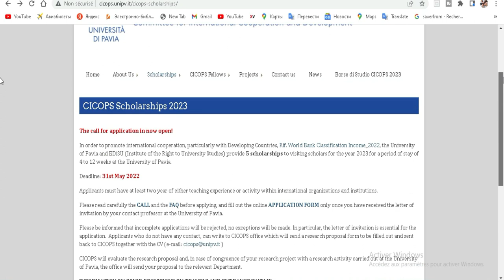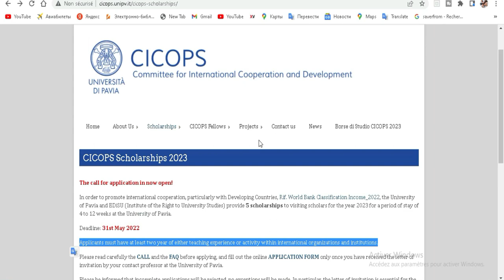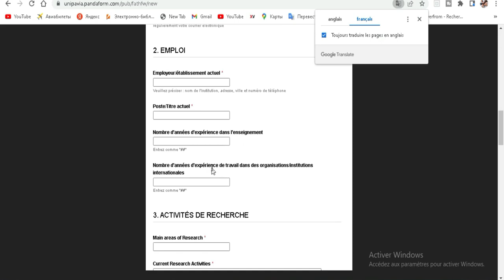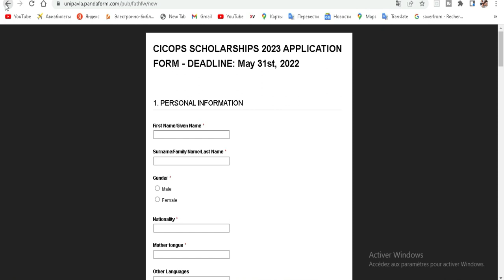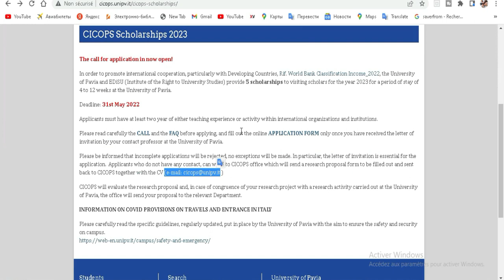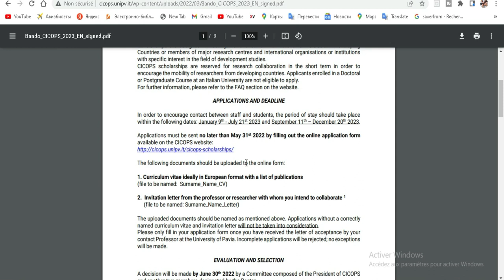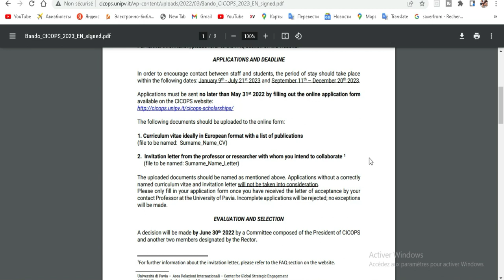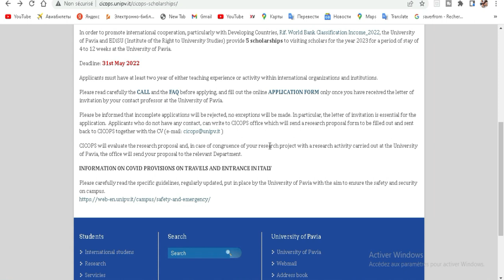Bourse toujours disponible à l’université Pavia 2022